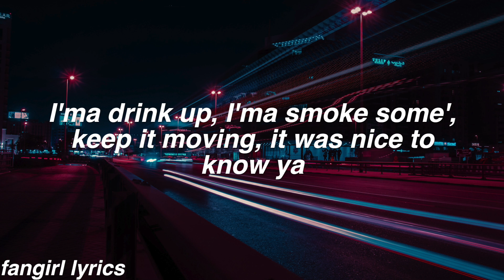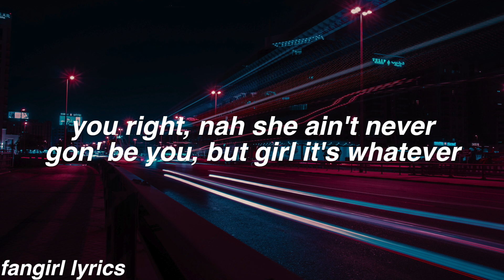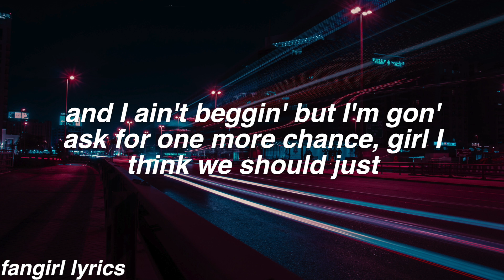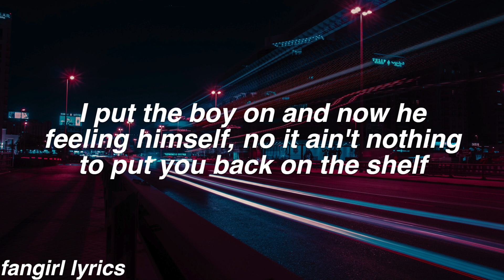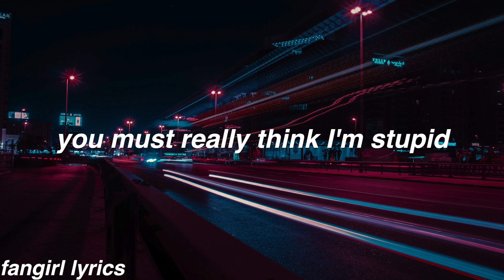She Don't || Ella Mai ft. Ty Dolla $ign Lyrics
FAQ:
Font used: helvetica bold oblique
Editor: imovie